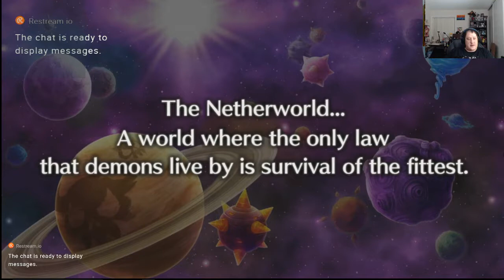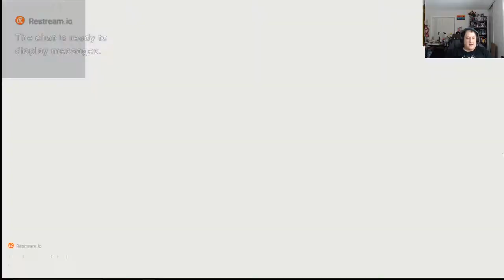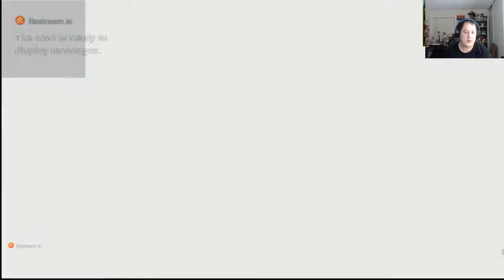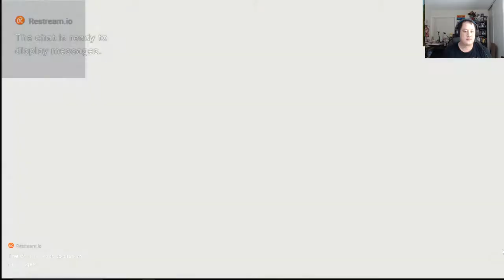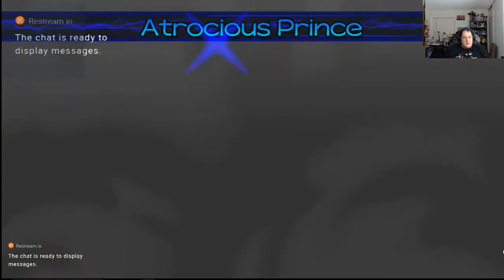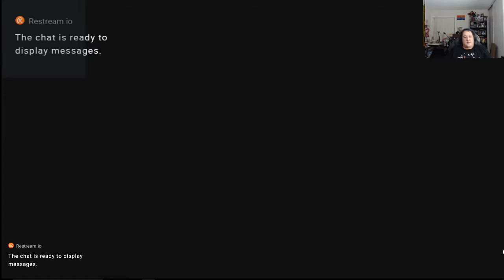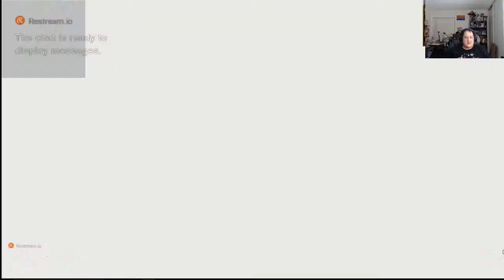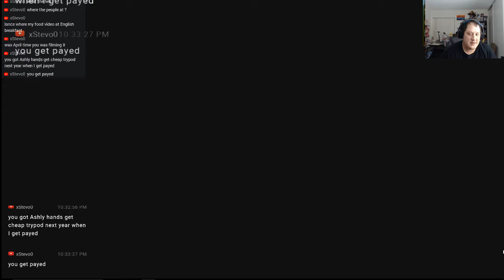Disgaea 5 Complete on the Switch gameplay 4